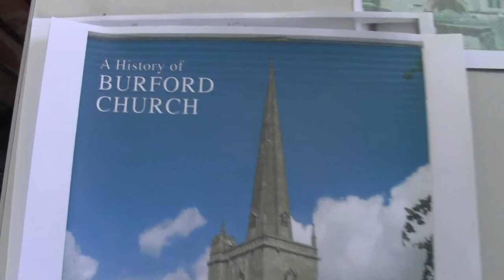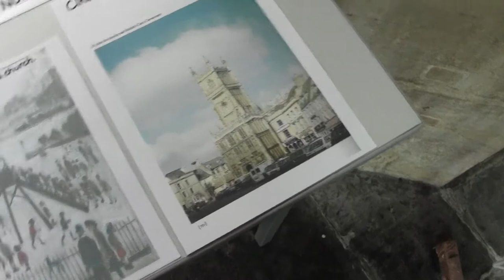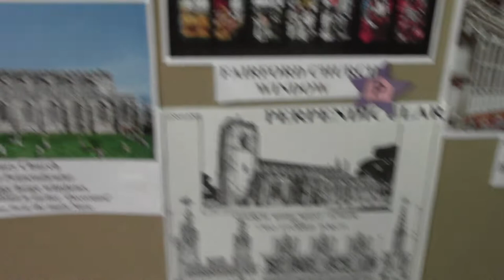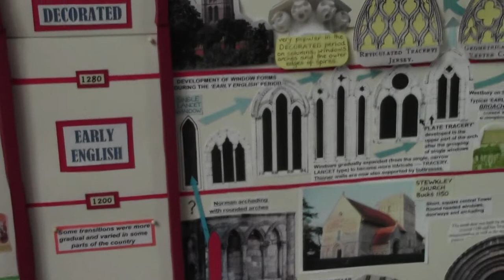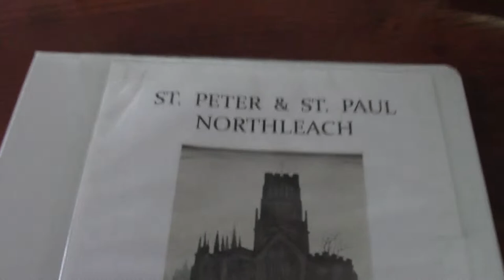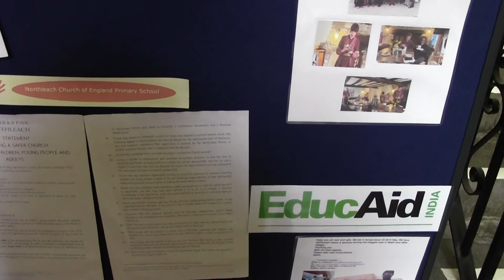northleach church inside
now this is the inside of northleach st peters st pauls church very very well loooked after nicely cleaned wall pasted around the sidev windows there was an old turrett clock at the bottom of the church tower by stuart mills hope you all like the history on the cotswolds towns village churches not every church where i visited on my holiday tours had a carillon machine drum musical box which plays tunes on sertain hours a day not every hour maby every third hour well i know evesham bell tower plays tunes every hours on the hours from 9 am till 9 pm eve exept 7pm 8 pm but it wasnt working at all which was a real shame for me i came from halifax where i live all the way down to here it but wasnt working its broken same with the westminsters chimes which ring out every 15 mins and the striking is also broken but the clock was still going fine yes theres nobody playing the evesham bell tower carillon its doing it every hours only for about 2 mins and every tune repeats twice only better than nothing but its going to be a long long time before its going to be mended yes i forgot to tell you all theres one at pershore abbey a carillon drum 2 carillon drums with 14 tunes on it 7 for 1 week and 7 for another week but that one is broken as well it doese the westminster chimes every hours quarters 21 cwt 8 bells there full circle rung as well the ringing room is where your stood in a bell cage ho i didnt like it it made me feel so scared it felt like the cage was going to drop crash to the floor theres no clock faces outside pershore abbey no its face less no face dials clock faces means it hasnt got a clock face outside no there is another carillon machine at kidderminster i think its done on a computer like evesham bell tower and bradford city hall in west yorkshire and ludlow st lawrences in shropshire thats got a carillon which playes every 4 hours 8 am 12 noon 4 pm 8pm no face dials outside still does the westminster chimes every quarter hours with striking as well it can play father ted theme tune and advent for easter week like lord is risen today and some christmas tunes and 7 for 1 week like mon it will play see the concering hero comes saturday home sweet home sunday hanover thursday let us life cherish somthing like that its got a littish peal of 10 bells it used to be a heavy going 8 but the old tenor 8th bell got a bit cracked and were to big to ring then theres another carillon in london st clements that plays every 3 hour 9 am 12 noon 3 pm 6 pm computer type 10 bells it plays orange and lemons st the bells of st clements and then plays the raf air song and others ok its got 4 blue gold clock faces as well and a westminsters chimes for the hours quarters with sriking on the hours as well enjoye see you soon